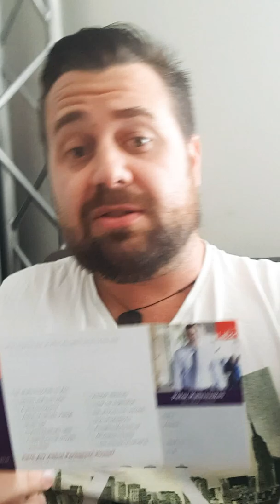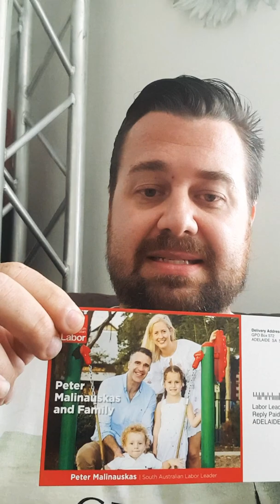Stop Voting for the two party political system & dont for labor party marketing or peter malinauskas